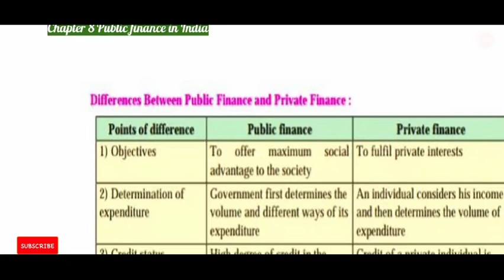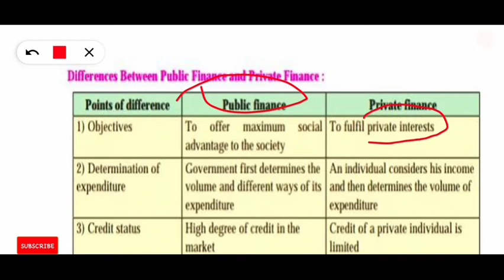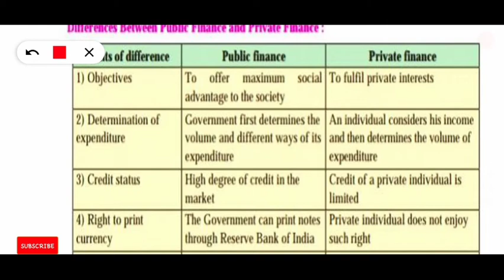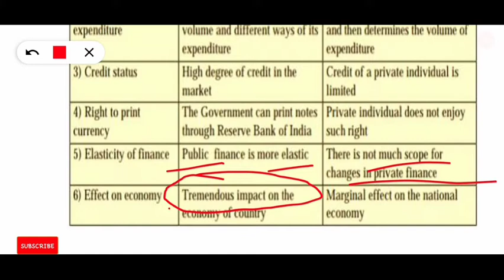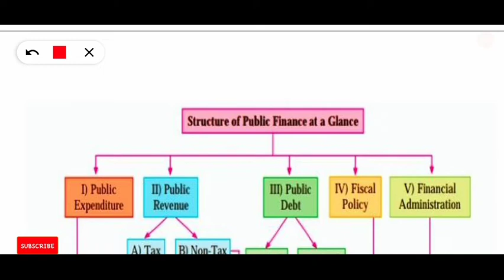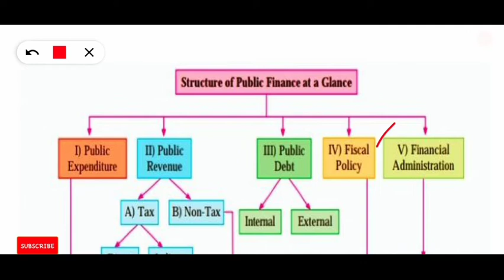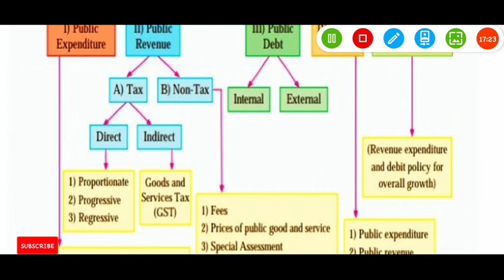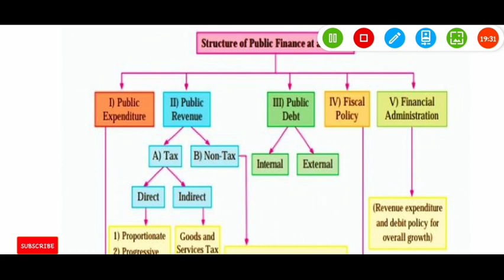12th std Economics |Chapter 8 Public finance in India | 12th Economics commerce chapter 8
12th std New paper pattern Economics 2020  ( HSC BOARD)

12 std ENGLISH All poems Stylus pens for mobile

My mic🎙️🎙️🎙️

My tripod

My mobile📱📱📱